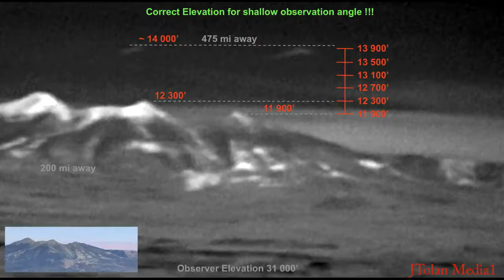The Earth Is FLAT FLAT EARTH